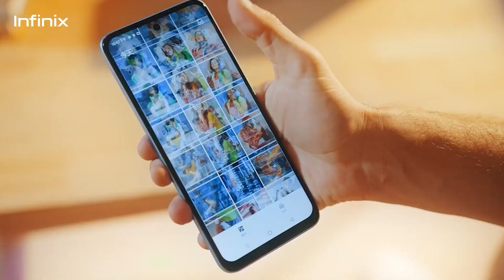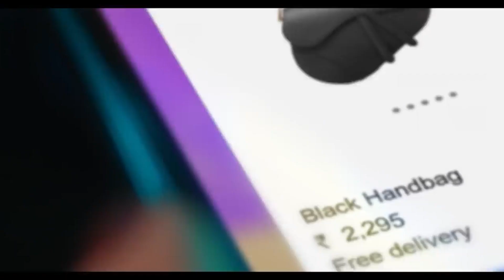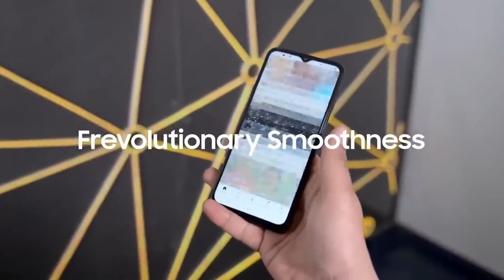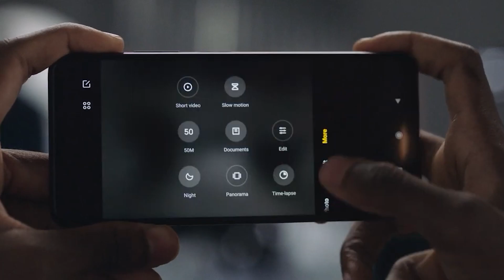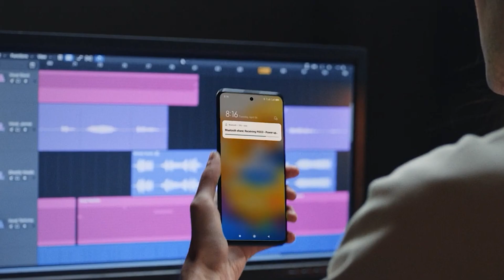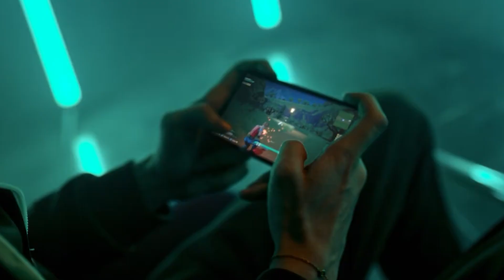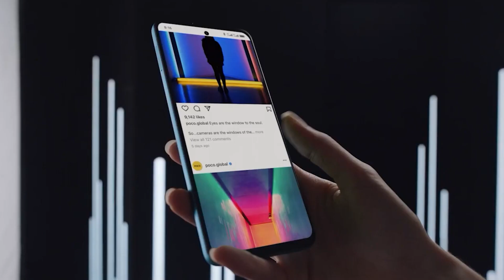Top 5 Best 5G Smartphone Under 15000 in 2023🔥 | Best Powerful Phone Under 15000 in India 2023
Top 5 Best 5G Smartphones Under ₹15,000⚡ || Best Gaming Smartphones Under ₹15000 || January 2023 Best Camera phones under ₹15000

In this Video I have Talked about 5 of all-time best 5G smartphones of 2023 Under ₹15,000. These are some of my Recommendations for the best gaming smartphones and the best camera smartphones under ₹15000.

और कोई सेवा महाराज  🙏

These are the links to buy them -

Do Check Both Prices as they fluctuate a lot!

If you have any queries about anything do comment, I will defiantly reply.

Chapters -
00:00 Intro
00:36 Infinix Hot 20 5G
01:56 Samsung F23 5G
03:29 Poco M4 Pro 5G
05:00 IQoo Z6 Lite 5G
06:23 Moto G62 5G
07:17 Outro

All Clips Used in this video belong to the respected companies.